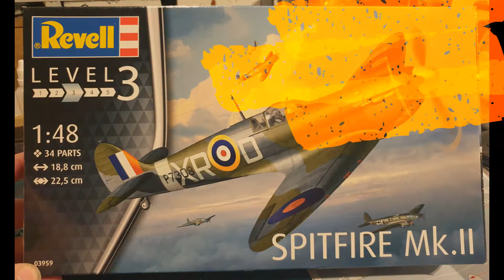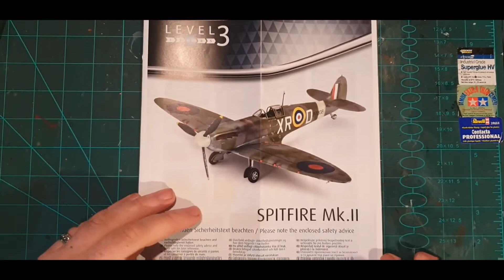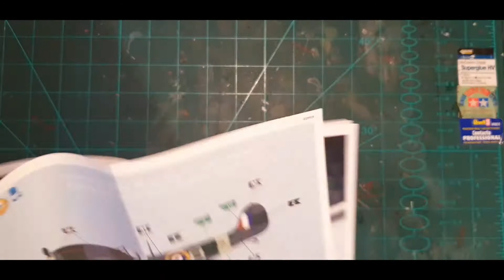Revell 1/48 "Eagle Squadron" Spitfire MK2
Trying something different on this one,

Remember it's Your kit, enjoy making it
and

Please Like & Sub It really helps me out

Nomyn - Fragment
                Lightness
                Promise
                Wanderlust
                Aurora

                     Don't Cry (feat. Nori)